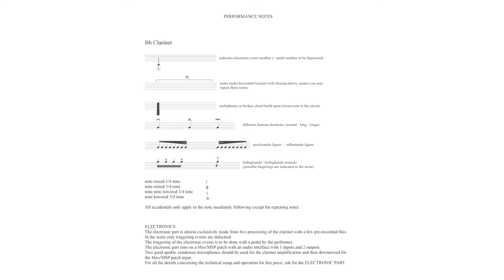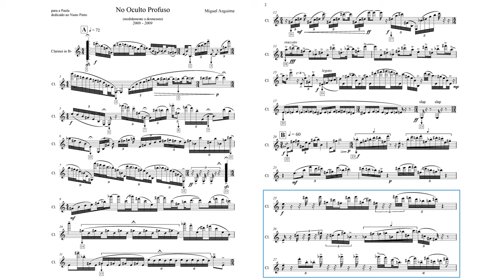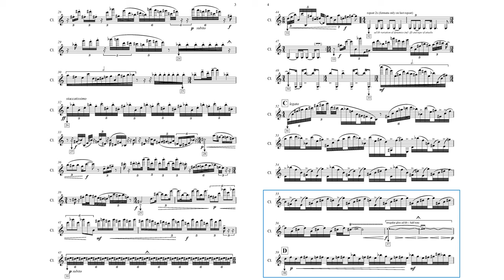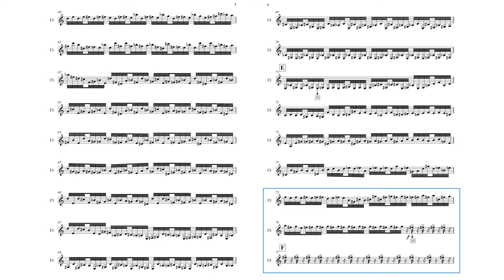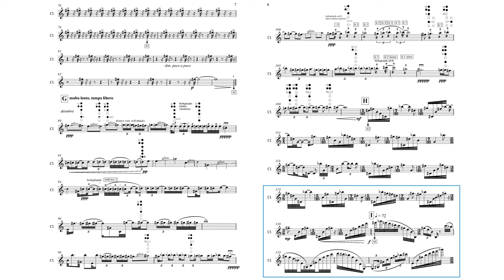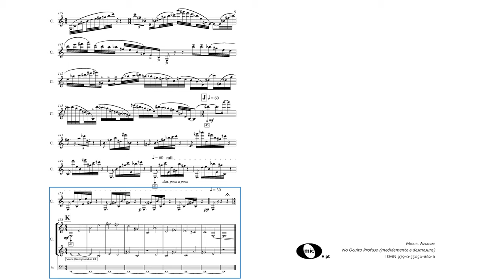Miguel Azguime: No Oculto Profuso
Nuno Pinto: clarinet
Miguel Azguime: electronics
Première: March 6th 2009, at the Auditorium of the French-Portuguese Institute in Lisbon by Nuno Pinto (clarinet) and Miguel Azguime (electronics)
Recorded in 2011 for Miso Records.
Album: Nuno Pinto Clarinet & Electronics